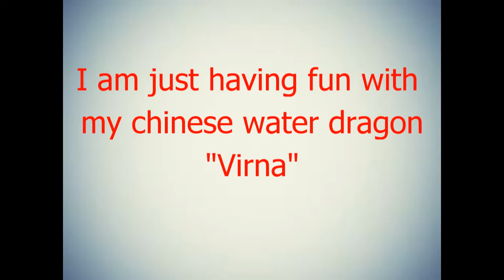Chinese water dragon workout